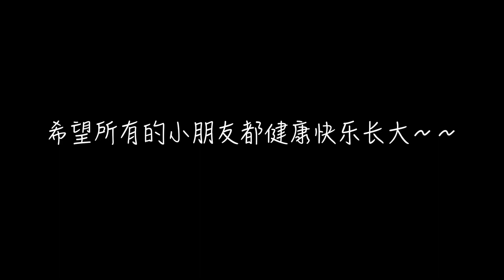PM's Vlog #30|忙碌的周末|Deo小朋友生日Party🎂|Happy Birthday🎈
拖了两周的视频
前两天才从Banff出差回到家
所以一周多都没有时间剪视频
10.5和LuLu Bokey去参加了Deo小朋友一岁生日Party
小朋友们真是生活中快乐的源泉呀！
希望所有的小朋友们都健康快乐 开开心心地长大～